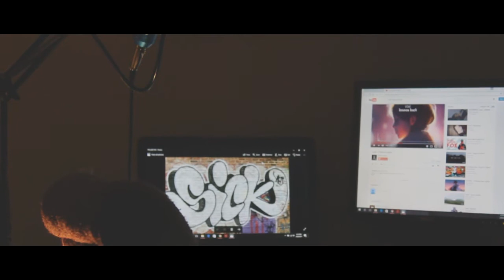The Ohio Project - Downtown and Bonfire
Downtown and Bonfire. Will also upload them seperately just in case you don't want to watch them altogether.

Downtown Starts from 0:00 to 4:12
Bonfire Starts from 4:12 to End.

Both songs made a cameo in the video. The Ohio Project is not done. It is based on places I go and things I film. If it's a great day with friends, expect the camera to be rolling. Enjoy.

v=zmJTeo6FT_o
Support Them:

FromTheTeensMind is a channel that will be based around various topics. Topics that can be thought of from the creator or from the audience. The channel will consist of humor and parodies of all sorts of things.

From The Teens Mind :D